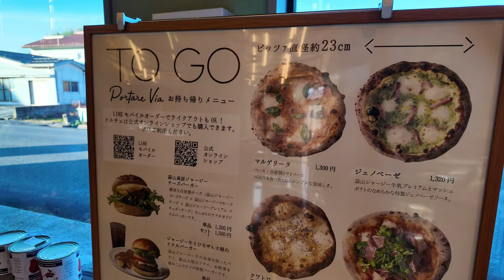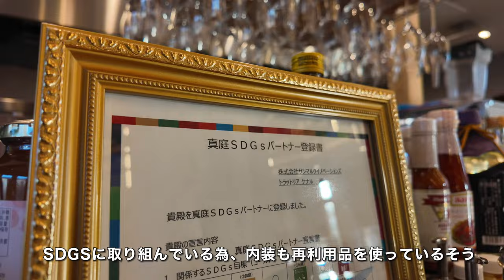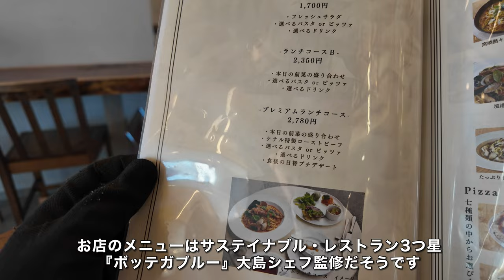残念ながら閉店しました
トラットリア ケナル
真庭市蒜山上福田字かじや515-4

営業時間
月−木
    11:00-18:00（17:30 L.O.）
金土日祝
    11:00-21:00
    ランチメニュー 11:00-17:00（16:30 L.O.）
    グランドメニュー 17:00-21:00（20:30 L.O.）

定休日
    水曜日